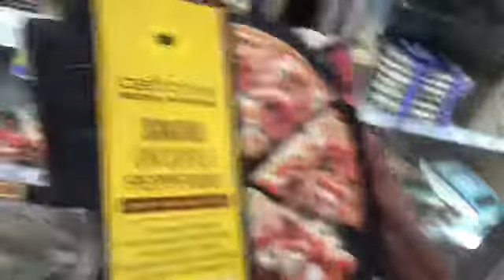I DROVE AND GUESS WHAT HAPPENED.......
What’s up please follow our Soical media😀 .💖
Snapchat’s : Amaria -Asheehy40 Ciara -Csheehy88 Instagram : Amaria- 🤤Amaria_greatday Ciara- 😍Ciara_blackandproud Ciara’s YouTube : Ciara’s world /Twitter- Amaria 215 👑

Hi my name is Amaria and I am 9 years old and I have a sister that is 12 year old name Ciara and we are the A&C4L 💜 My birthday is March 13, 2009 and my sister is June 12,2006 🤪💞 thanks for watching we love you guys 💞 ♥️

We really wanna get to 1M views so please help us 😀 😊 We really want to be a great famous YouTuber 🤪By the way if y’all want to talk I will talk if y’all text me I will text back❤️❤️